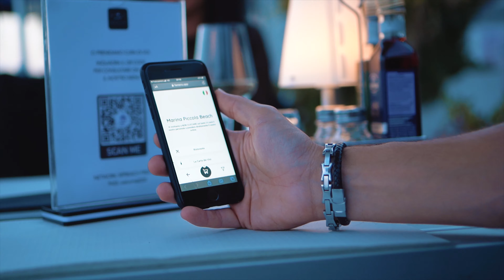Marina Piccola Beach - La Mia spiaggia a Borgio Verezzi 🤍💙 [4K]